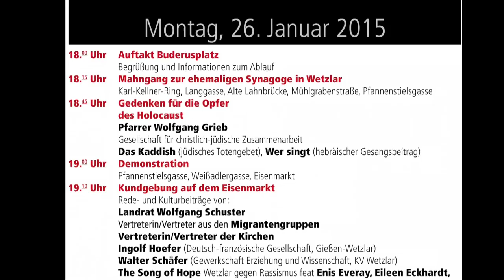merkwürdige Absage - Hans-Jürgen Irmer nimmt nicht teil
ein Zeichen für Demokratie, Toleranz und Weltoffenheit

Montag, 26. Januar 2015, ab 18:00 Uhr auf dem Buderusplatz

18:00 Uhr Auftakt Buderusplatz

18:15 Uhr Mahngang zur ehemaligen Synagoge in Wetzlar

18.45 Uhr Gedenken an die Opfer des Holocaust

19.00 Uhr Demonstration

19.10 Uhr Kundgebung auf dem Eisenmarkt

 Rede- und Kulturbeiträge von:

• LANDRAT WOLFGANG SCHUSTER
• MDL MÜRVET ÖZTÜRK (NETZWERK DER TÜRKISCHSTÄMMIGEN MANDATSTRÄGERINNEN)
• SUPERINTENDENT ROLAND RUST (EVANGELISCHE KIRCHENKREISE BRAUNFELS UND WETZLAR)
• INGOLF HOEFER (DEUTSCH-FRANZÖSISCHE GESELLSCHAFT WETZLAR)
• WALTER SCHÄFER (GEWERKSCHAFT ERZIEHUNG UND WISSENSCHAFT, KV WETZLAR)
• THE SONG OF HOPE WETZLAR GEGEN RASSISMUS FEAT ENIS EVERAY, EILEEN ECKHARDT, SANJA SCHNARR, SAVAS DEMIRCI